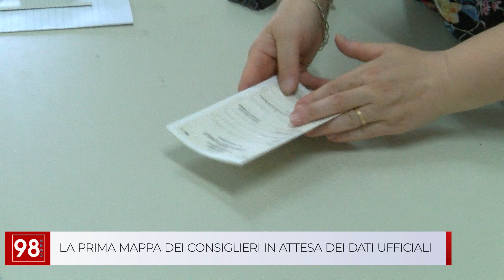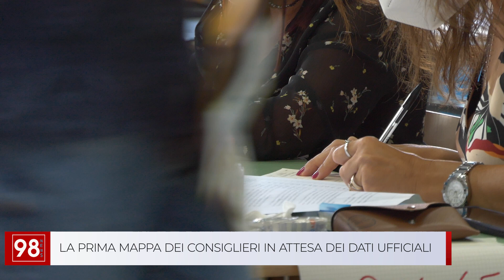LA PRIMA MAPPA DEI CONSIGLIERI IN ATTESA DEI DATI UFFICIALI